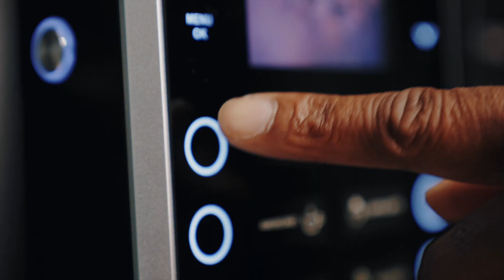Research support at Eindhoven University of Technology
We continuously strive to optimize research support at Eindhoven University of Technology. Together we work to improve our organization, communication and teamwork. We join forces across the borders of departments, services and institutes. By teaming up with support professionals and researchers, we proudly contribute to excellent research at TU Eindhoven.

“At Eindhoven University of Technology, our researchers work with the best support professionals. Since excellent research asks for commitment from all of us, and great support helps us to be a top science & technology university.”